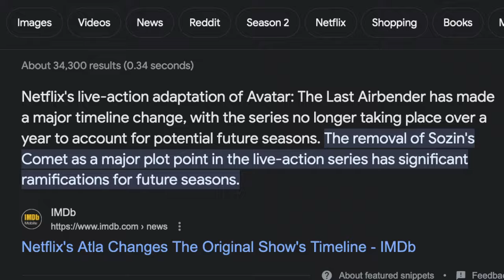Sozin's Comet is A Masterpiece.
Avatar the last Air bender is one of Hooh's favourite shows growing up and he is sadden to see Netflix not properly representing the series in the best way. Hooh is aware that there are a lot of people that haven't seen the show and are not willing to give it a try because they can't take animation seriously. So all he wants is for Netflix is to do the ATLA fans justice by putting there best effort forward instead of trying to please Game of Thrones fans.